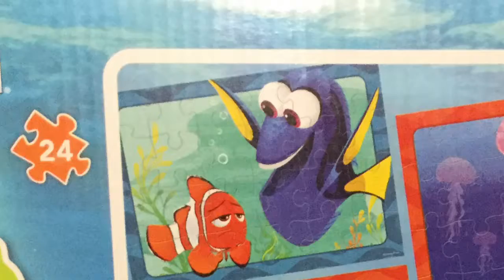Puzzle Games Disney Finding Dory Dory & Marlin Play Rompecabezas De Disney Play Set De Kids Toys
Toy Princess collector presents FINDING DORY Fun Puzzle game. The object of a Puzzle is to make a picture out of card pieces. Complete the puzzle and make an awesome picture featuring Dory & Marlin!

Jigsaw Puzzle are also called: puzzel, skládačka, أُحْجِيَّةُ الصُّوَرُ الـمُقَطَّعَةُ, 拼图玩具, palapeli, 조각 맞추기 퍼즐, układanka, rompecabezas, ตัวต่อสำหรับสร้างเป็นภาพ, картинка-пазл, quebra-cabeça, slagalica, puslespil, παζλ, ジグソーパズル, puslespill, quebra-cabeças, пазл, паззл, pussel, yapboz, trò chơi xếp hình.